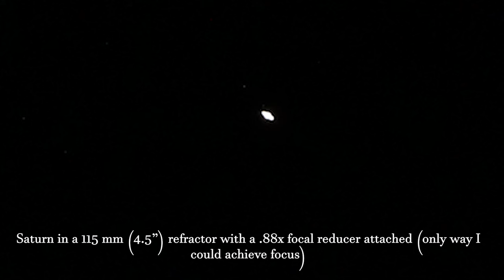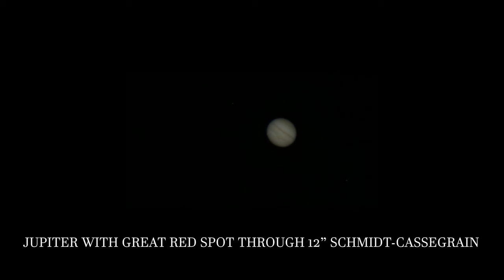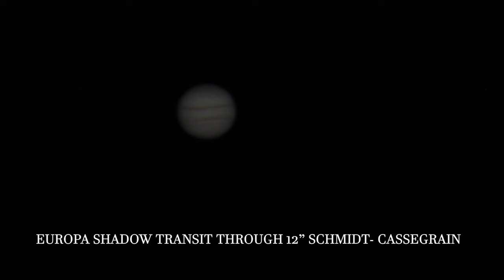WHAT CAN I EXPECT TO SEE THROUGH MY TELESCOPE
In this video I will try to accurately portray what you can expect to see through a telescope of various sizes and types.   I will try to show how big the object will appear with different sized telescopes, the detail you can expect to make out, and what it might look like to you.  For my examples I will show you how well you can expect to see Jupiter, Saturn, and the Great Andromeda Galaxy, M31, in a 2", 4.5", 6", 10", and 12" telescope with actual video taken from each of those telescopes and some sketches I made.   I used refractors, reflectors, a Schmidt-Cassegrain, and a Maksutov-Cassegrain telescope for my demonstrations.  Everyone's experience at a telescope will vary depending on the conditions, how dark the sky is where you observe, the seeing, how good your optics are on your telescope, how good your eyepieces are, and how well-trained your eye is, among other things, but hopefully this video will give you a good idea of what to expect to see through various telescopes.